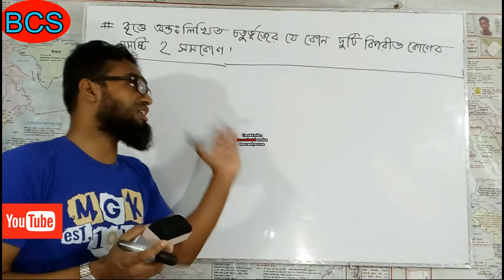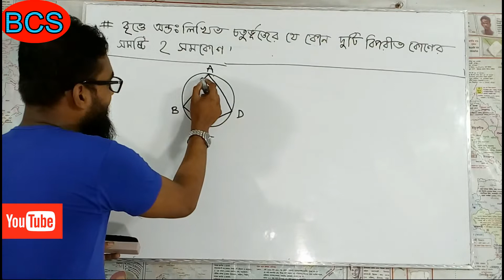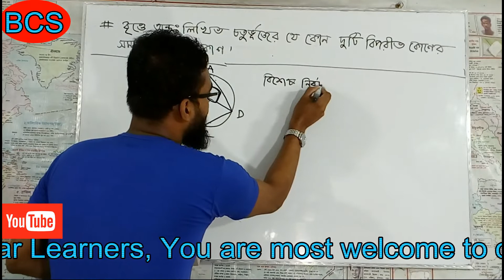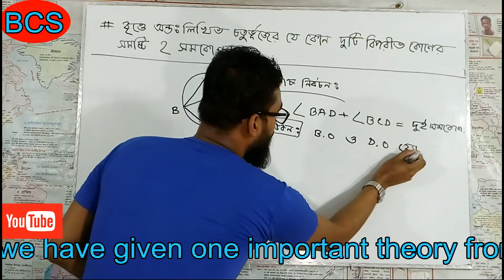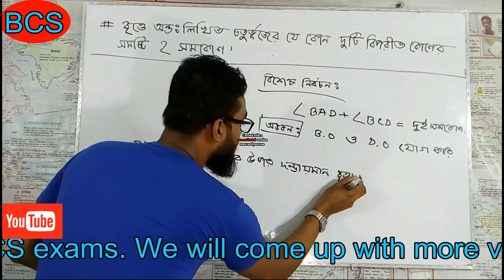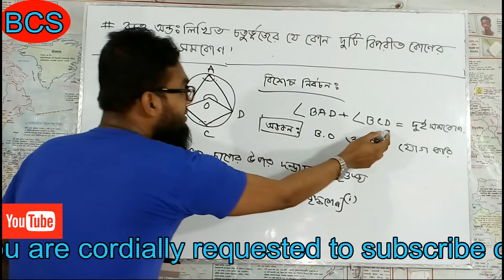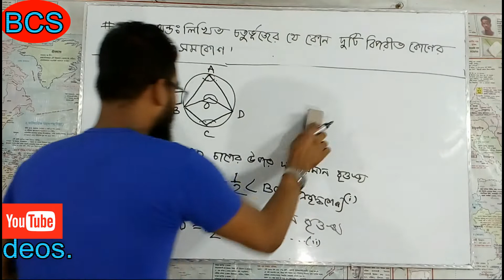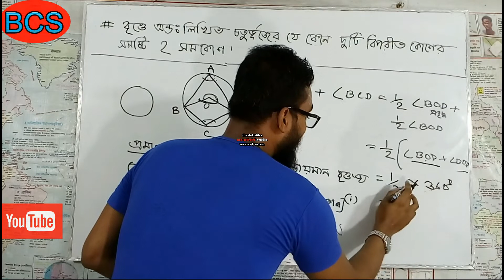BCS, Written preparation (Geometry) থেকে 15 মার্কের প্রস্তুতি, পর্ব ২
In this video tutorial we have given a clear concept about the question pattern of Mathematics for BCS written exam. We have also given one theory from Geometry that may come in exam. We have discussed this with explanation. One can get a clear idea about this important problem.